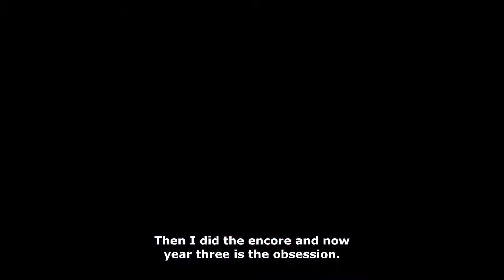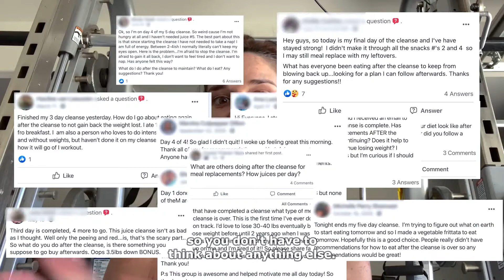Get Obsessed with Success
Emily's progression with health continues and has now started and obsession.